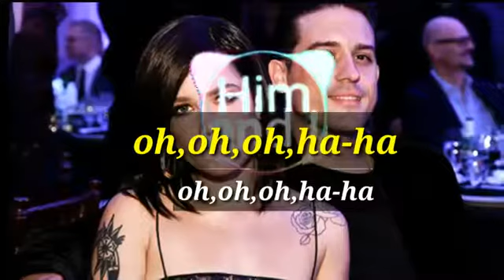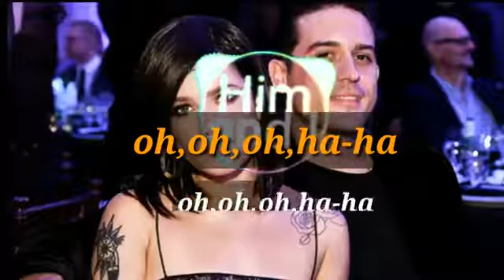اغاني اجنبية، اغاني مشهورة، زلات التيك توك، اغاني رومنسية، اغاني حماسية، اغاني مترجمة 2019، حب(14)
أغاني بوليوود
اغاني بوليود